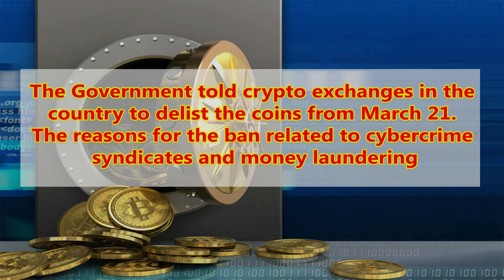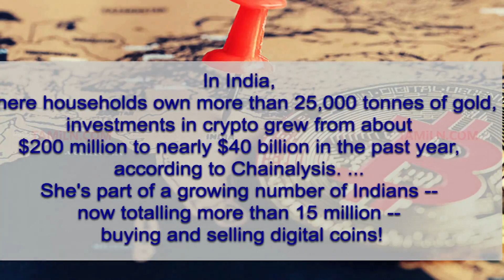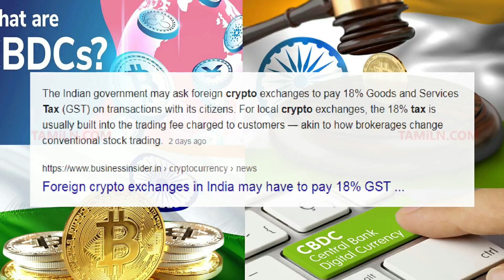Cryptocurrency | Crypto currency Exchange tax In India | Cryptocurrency Trading in India|BitCoin Tax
கிரிப்டோ எக்ஸ்சேஞ்ச்களுக்கு நிறுவனங்களுக்கு செக்.. மத்திய அரசு அதிரடி வரி விதிப்பு..!

ஒரு வருடத்தில் வெறும் 200 மில்லியன் டாலராக இருந்த இந்தியர்களின் கிரிப்டோ முதலீட்டு மதிப்பு 40 பில்லியன் டாலராக உயர்ந்துள்ளது.

The Indian government may ask foreign crypto exchanges to pay 18% Goods and Services Tax (GST) on transactions with its citizens. For local crypto exchanges, the 18% tax is usually built into the trading fee charged to customers — akin to how brokerages change conventional stock trading

Welcome to TAMiLN.com [தமிழ்N.காம்] YouTube Channel.

Features daily videos in Tamil

In this channel we talk about everything...

Our motive is sharing our knowledge to Everyone Through in This YouTube Platform...